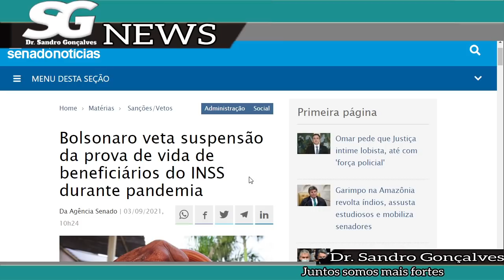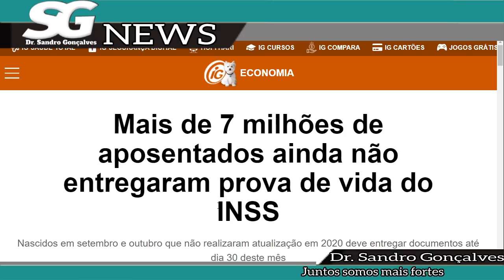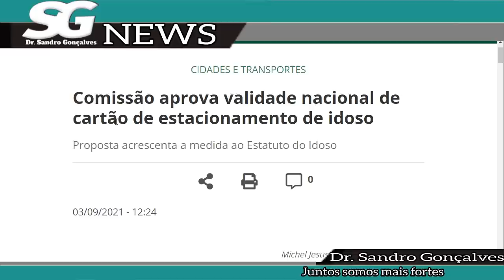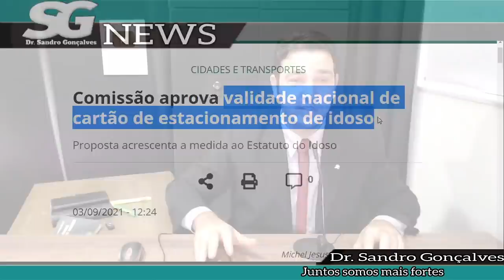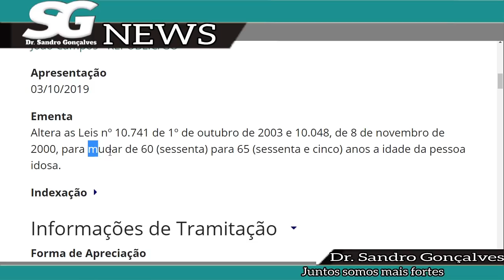URGENTE!! GOVERNO ACABA de MUDAR TUDO n- 7 MILHÕES DE APOSENTADOS e PENSIONISTAS PREJUDICADOS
Seja membro deste canal e ganhe benefícios:
Mais de 7 milhões de aposentados ainda não entregaram prova de vida do INSS
Nascidos em setembro e outubro que não realizaram atualização em 2020 deve entregar documentos até dia 30 deste mês
Siga o iG no Google News
Por

Brasil Econômico
08/09/2021 15:35
INSS aguarda mais de 7 milhões de aposentados e pensionistas entregarem prova de vida
Reprodução: ACidade ON
Mais de 7 milhões de aposentados e pensionistas do Instituto Nacional do Seguro Social (INSS) ainda não apresentaram os documentos atualizados para a Prova de Vida, segundo dados da Previdência Social. Os beneficiários que não realizarem a atualização das informações poderão ter o benefício suspenso temporariamente.

Nesta fase, o INSS está recebendo documentos para nascidos nos meses de setembro e outubro que não realizaram a prova de vida em 2020. Devido à pandemia, a Previdência Social suspendeu a obrigatoriedade para entrega das informações no último ano.

A prova de vida pode ser feita em agências do INSS ou pelo aplicativo Meu INSS. Os beneficiários também poderão realizar a atualização dos documentos em agências bancárias

Leia também
INSS: aplicativo muda e permite prova de vida pelo site; veja como se cadastrar
Prova de vida do INSS: Bolsonaro mantém obrigatoriedade da medida
Prova de vida do INSS já está disponível online; veja como fazer
O que você precisa ter em mãos para a prova de vida?
Documento de identificação com foto, como o RG ou a CNH; e
Cartão utilizado para sacar os pagamentos.
Confira o calendário
Vencimento da prova de vida:    Retomada da rotina:

mai e jun/2020                                                                              julho/2021
jul e ago/2020                                                                               agosto/2021
set e out/2020                                                                               setembro/2021
nov e dez/2020                                                                              outubro/2021
jan e fev/2021                                                                                novembro/2021
mar e abr/2021                                                                              dezembro 2021
mai e jun/2021                                                                               janeiro 2022
jul e ago/2021                                                                                fevereiro 2022
set e out/2021                                                                                março 2022
nov e dez/2021                                                                               abril 2022
jan e fev/ 2022                                                                               maio 2022
mar e abr/2022                                                                               junho 2022
mai e jun/2022                                                                               julho 2022
julho/2022                                                                                     agosto 2022.